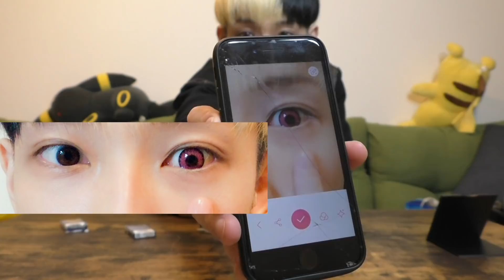【驚愕の変化】たった10万円で目をいじった結果…